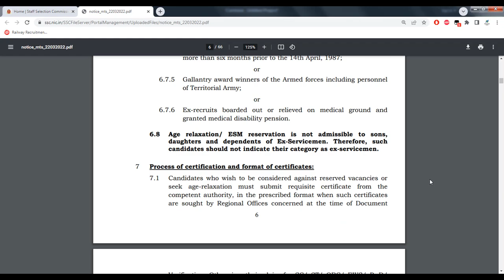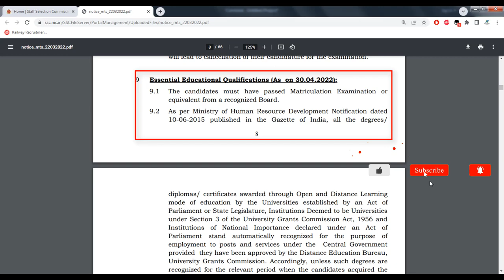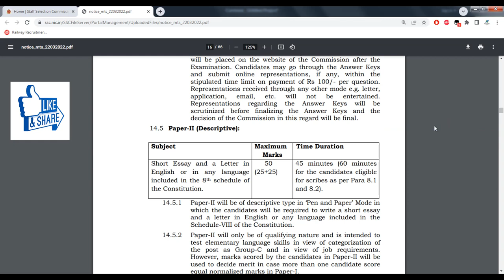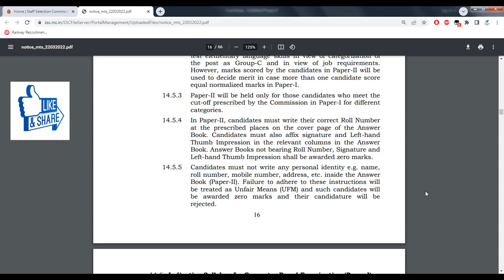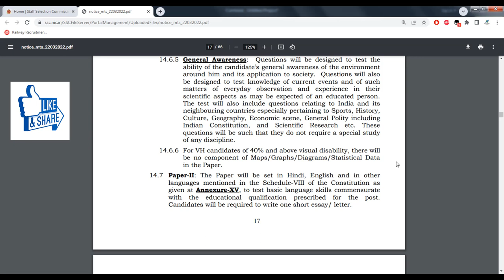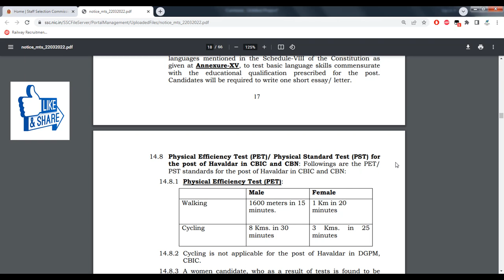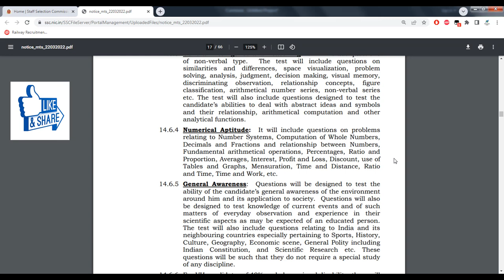SSC MTS Vacancy 2022 | Notification Out | SSC MTS Syllabus, Exam Pattern, Age, Post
WBCS Form Fill Up 2022 Last Date Extend? WBCS Form FillUp OTP Payment Problem Edit Window 02 2022